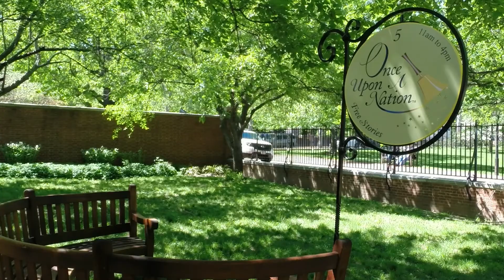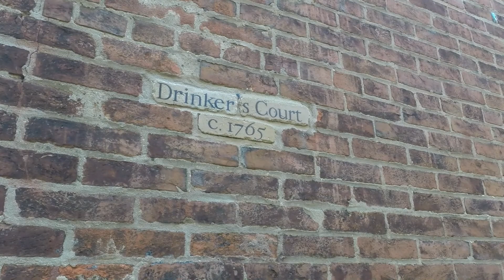HUG Video HD Preview 1080P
HUG Video produces "scenic relaxation" videos. Our programs are beautiful scenes of nature and soft music. We understand the importance and need to try to create a tranquil, calming, relaxing, stress free and interesting atmosphere to provide a respite from anxiety and boredom. We offer another form of visual entertainment to help get through the day.

Our style is to view the world with an artists' eye. We try to incorporate portrait photography and longer scenes to allow the viewer to observe a detailed close up of a butterfly on a flower, watch deer grazing in a meadow, marvel at the colors of spring blossoms and fall leaves or spend the day relaxing on a beach allowing your thoughts to wander. Viewers are also invited to enjoy a day in the countryside or beside a forest stream, stroll through the zoo or watch colorful, fascinating marine life. Our programs are perfect for reception rooms, lobbies, treatment and rehab rooms, patients rooms, day rooms and cafeterias, or at home for relaxation.